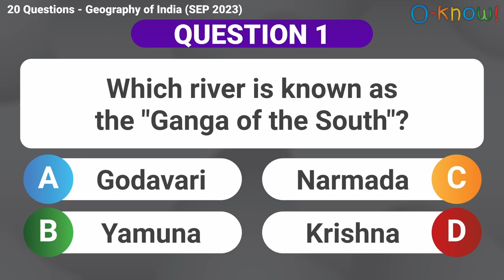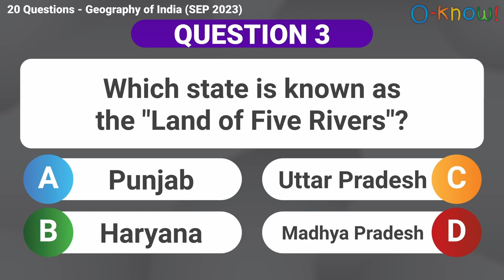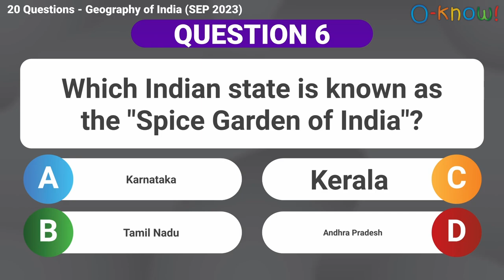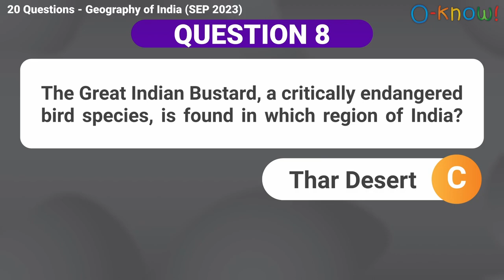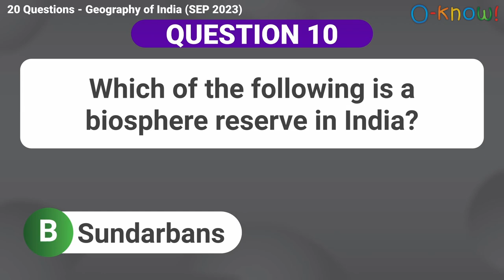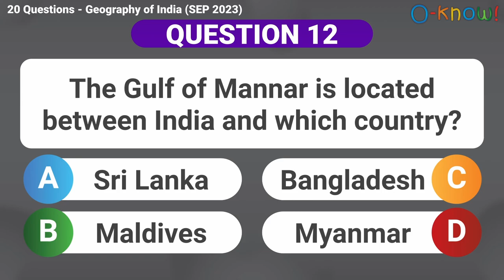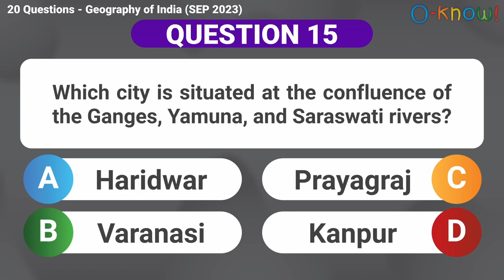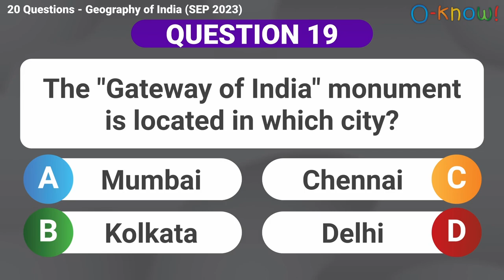20 Questions Quiz - Geography of India (SEP 2023)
Hello there! In this video you will be given 20 questions about the Geography of India.
Let's see if you can answer them all correctly.

ATTRIBUTIONS